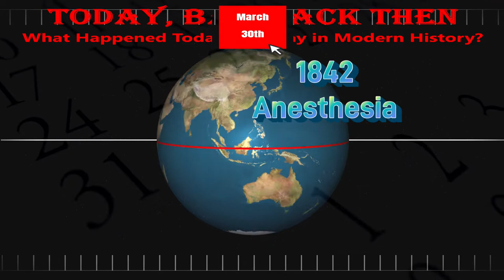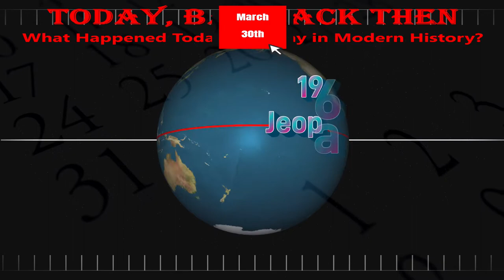Today, Back Then / What Happened on This Day? / Mar 30